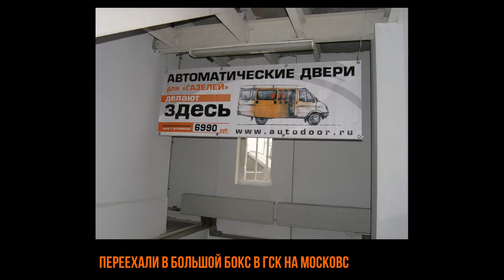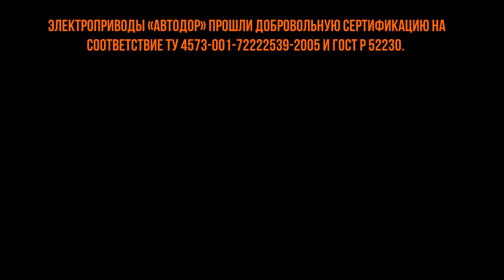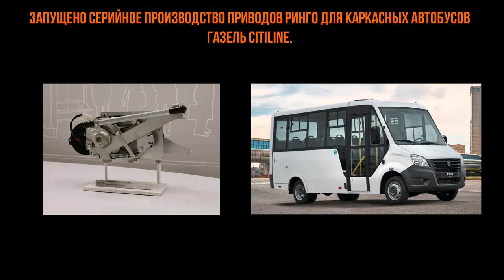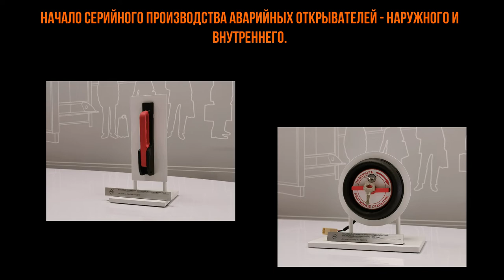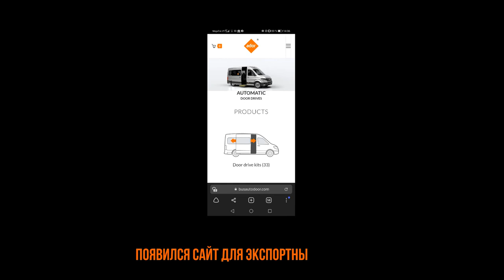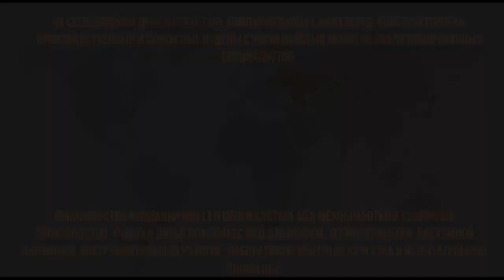Ретроспектива компании АДОР за 20 лет.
Сегодня нашей компании исполняется 20 лет!
20 лет интенсивного развития!!!
В этом видео мы познакомим наших зрителей с основными вехами в истории нашего предприятия.
Спасибо за то, что вы были с нами все эти годы!

 С юбилеем АДОР!!! 20 лет мы работаем для Вашего комфорта!!!